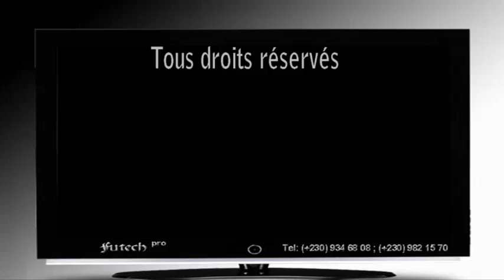Bande Annonce Reve Brisé..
Bande annonce de l'album Rêve Brisé par Jasmine Toulouse et Ja Wess...Une édition Futech Pro. BIENTOT SUR LE MARCHE! Encouragez la sortie du DVD en réservant votre album original via le facebook de C'est Dément ou par sms en envoyant votre nom et contact sur le / . Supportez nos artistes locaux en achetant l'album genuine. Plus de renseignement sur la sortie de l'album bientot sur notre facebook C'est Dément...